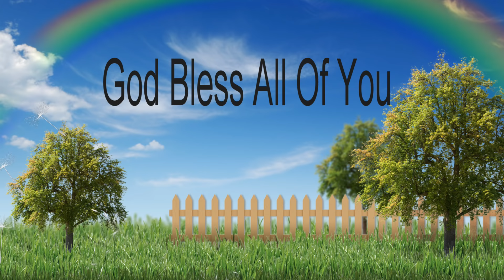Adapting To The Mayfly Hatch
The Old fisherman has to adapt his retrieve with his Bobby Garland jigs to imitate a Mayfly lava as it floats to the top to hatch out into a Mayfly to get the Perch and Bass to bite on Lake Monticello, South Carolina on September 25, 2020.